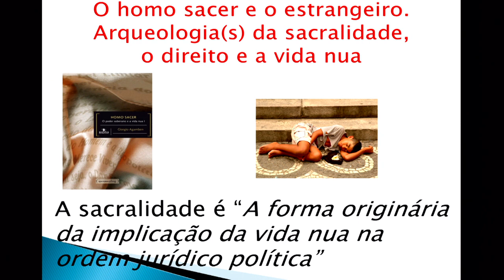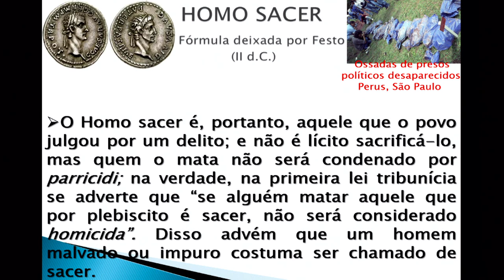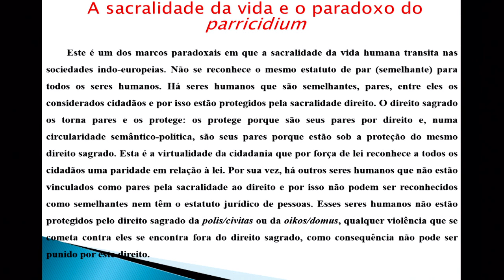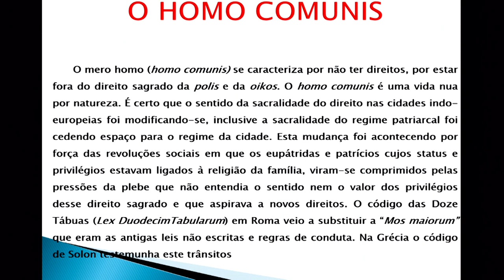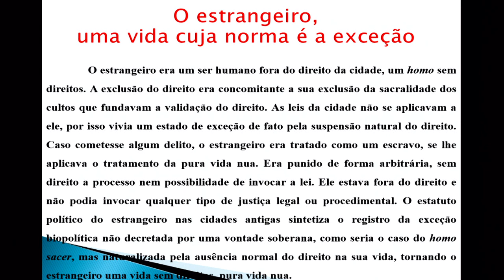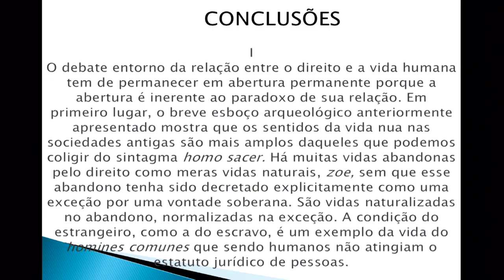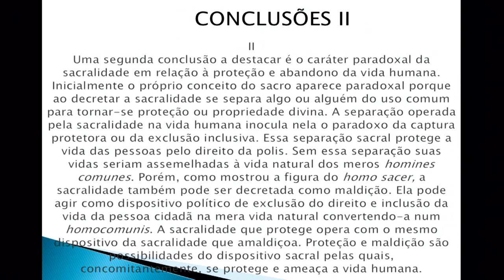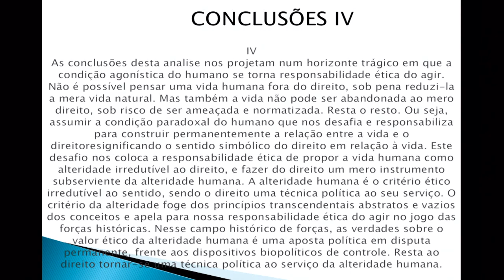Mesa 11 - CONFERÊNCIAS DA NOITE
"Estado de exceção a partir de Agamben"
Evandro Pontel (Doutor em Filosofia/PUC-RS)

"Dilemas sobre a sacralidade da vida. Os paradoxos do homo sacer"
Prof. Dr. Castor Bartolomé Ruiz (PPG em Filosofia/Unisinos)

Coordenador: William Costa